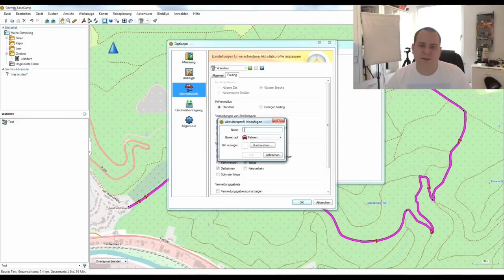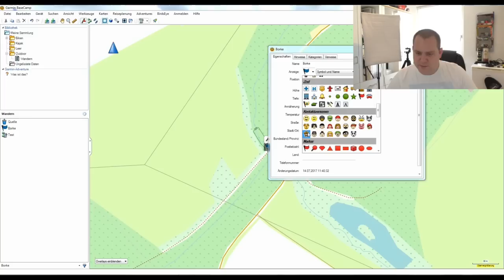Garmin BaseCamp Teil 2 - Routen Planen und erstellen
Hi, willkommen zum zweiten Teil meiner kleinen Garmin BaseCamp Serie!

In dem zweiten Teil, zeige ich euch wie ihr ganz einfach Routen erstellen und so eure nächste Tour planen könnt.